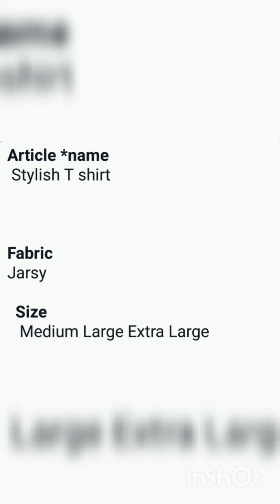Men T Shirt Jarsi Stuff#Price 1300 with delivery charges# #